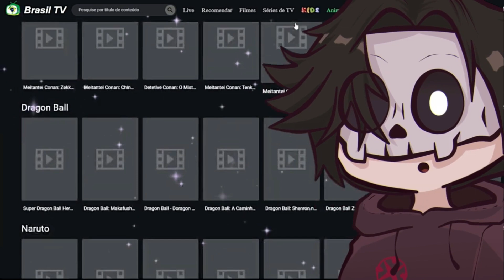UM HAREM DE UMA MULHER SÓ (ADVENTURE TIME COMIC DUBLADO)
🎙️ DUBLADORES 🎙️
 - Mae do Finn-  Kath - @NekolEdnny